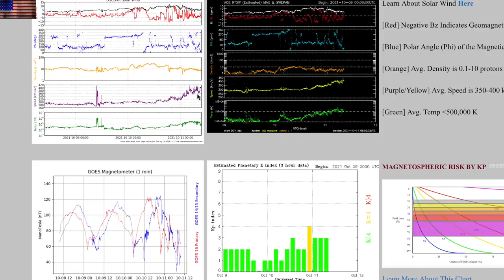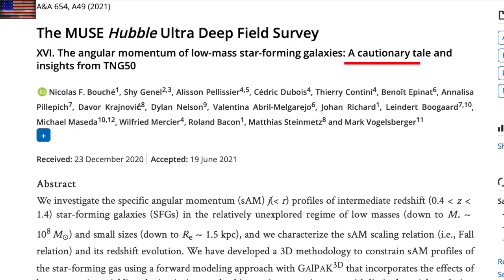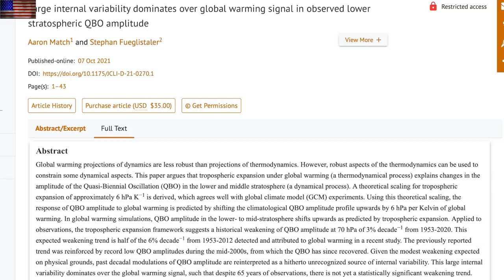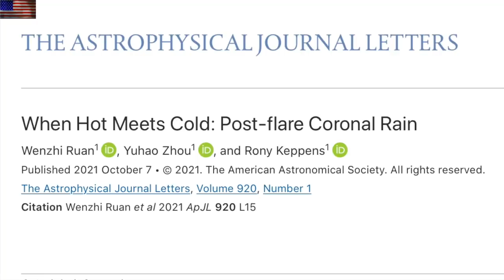CME Impact Expected Today, Quakes, QBO, Coronal Condensation | S0 News Oct.12.2021